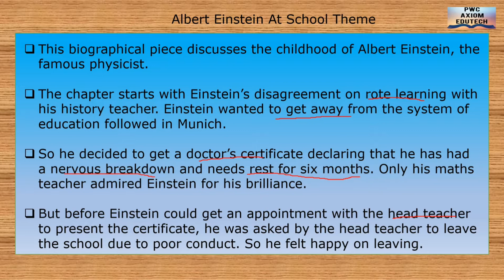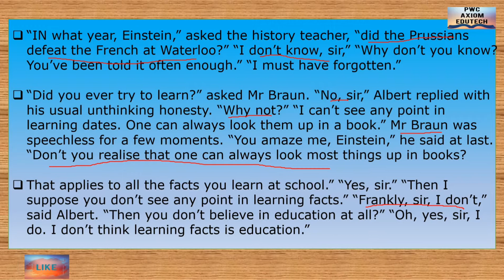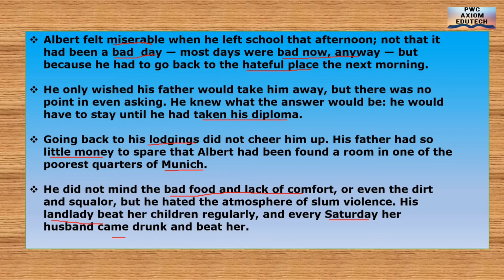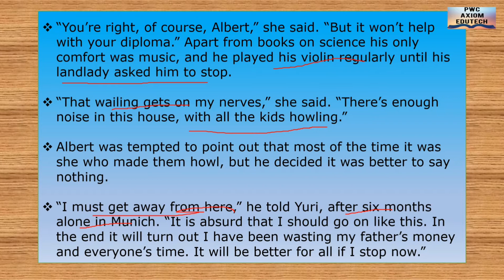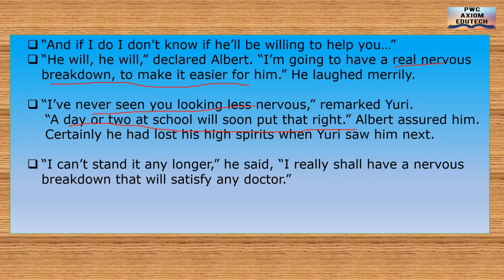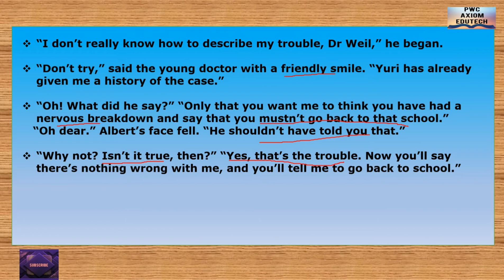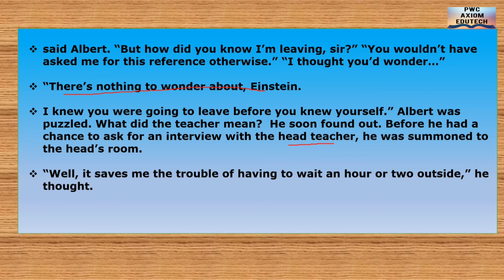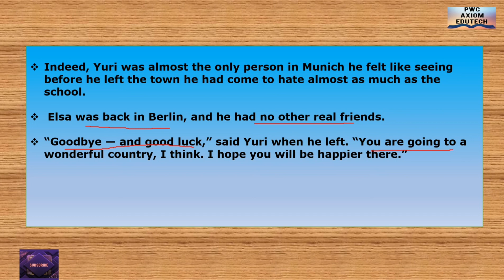Albert Einstein at School Class 11 English NCERT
Also learn all grammar topic/SST lessons on this channel.